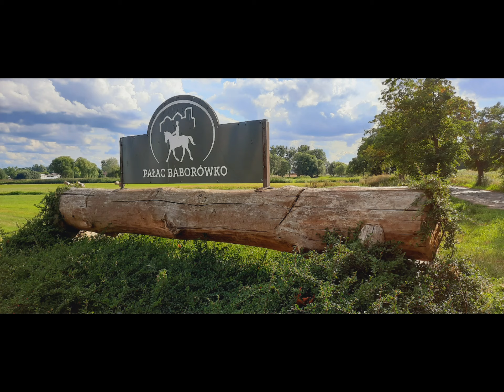Szamotuły rowerem po gminie 08.08.2021